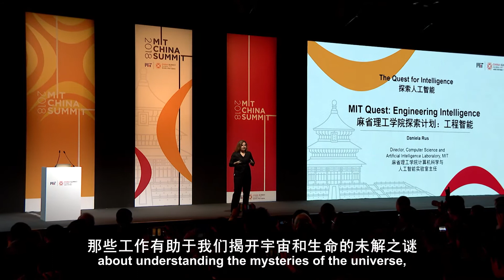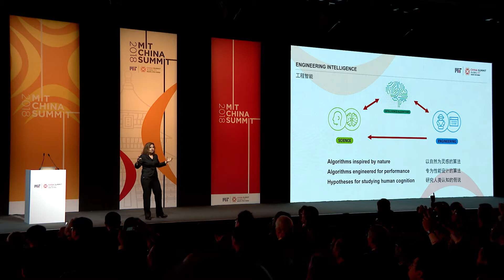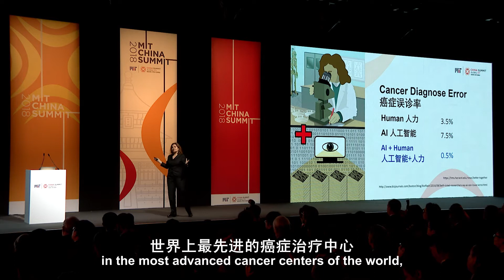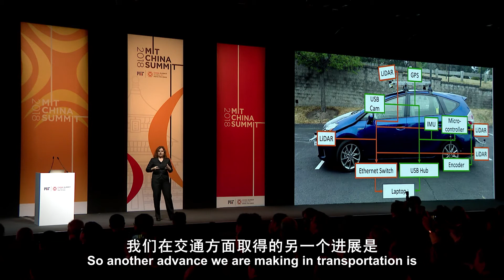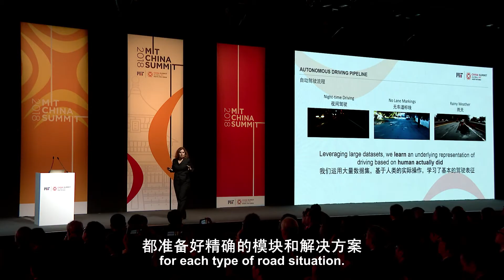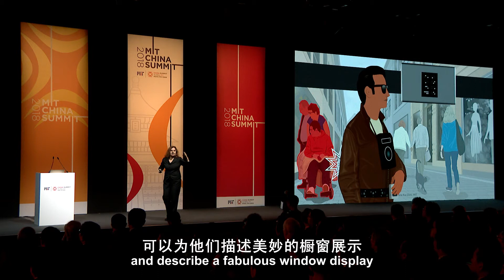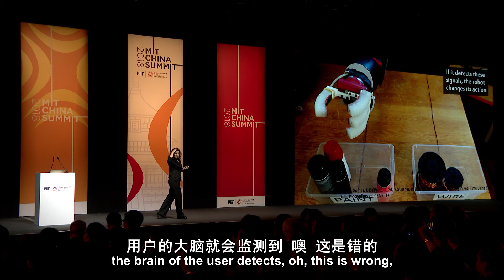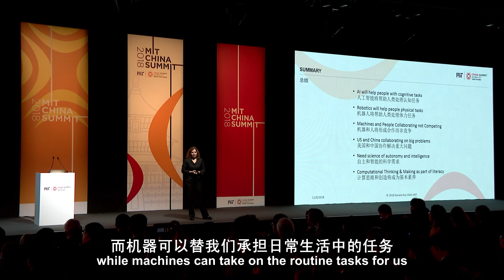MIT China Summit: Daniela Rus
Daniela Rus, Director, Computer Science and Artificial Intelligence Laboratory, MIT on the future of engineering intelligence.

The Quest for Intelligence:
This session will showcase the exciting vision and goals of the MIT Quest for Intelligence, a multi-disciplinary research project at the intersection of neuroscience and machine learning. We’ll hear directly from key players in this ground-breaking project about how it is dismantling traditional disciplinary barriers in the search for new solutions.